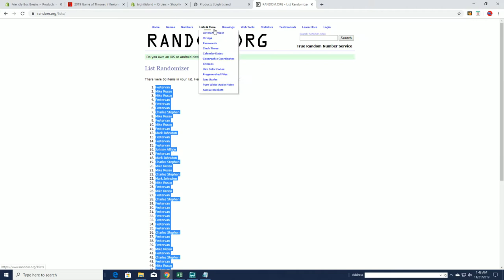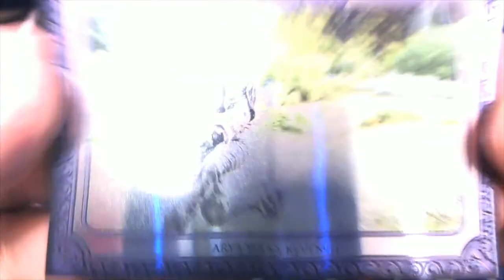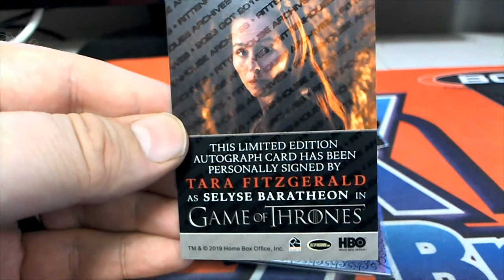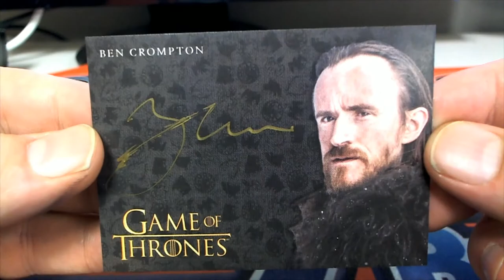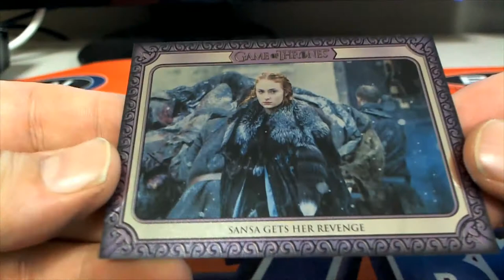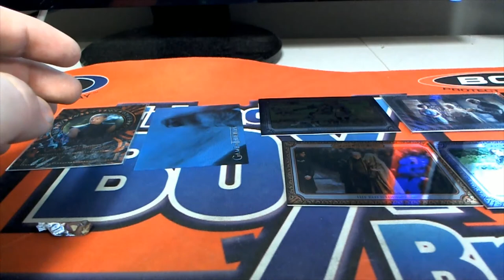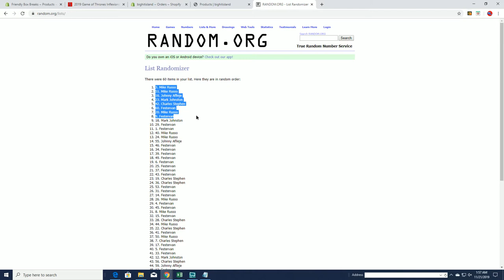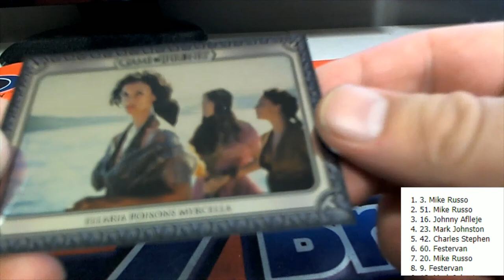2019 Game of Thrones Inflexions ID GOTINFLEX120